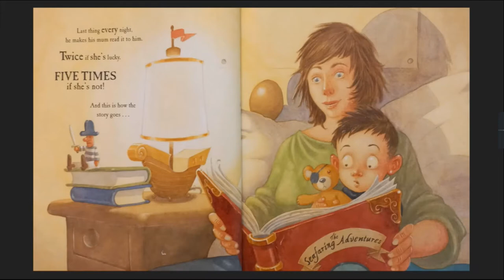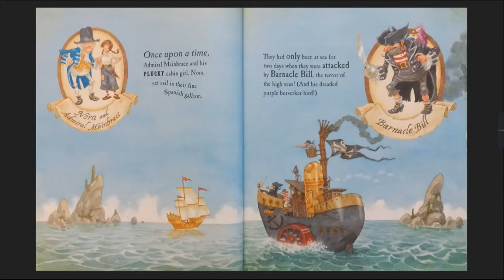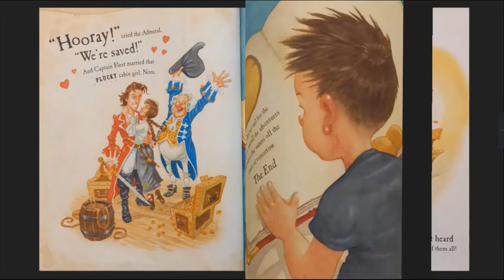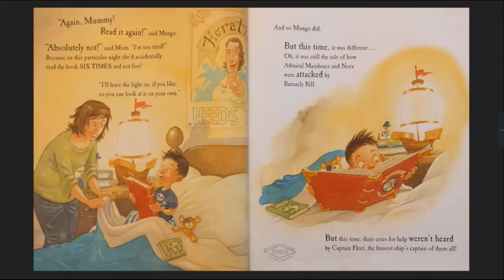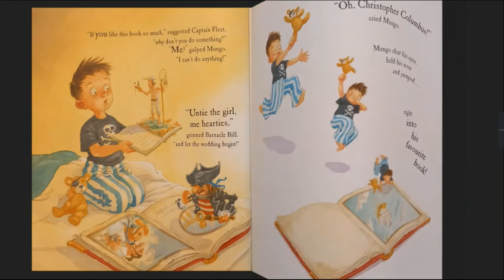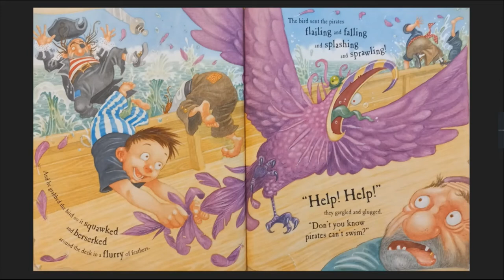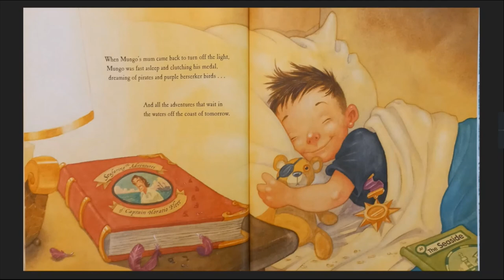Mungo and the Picture Book Pirates - For the Love of Reading - Read Aloud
Mungo loves his favorite book so much that one of the characters goes on holiday!  What will Mungo do when the pirates attack?